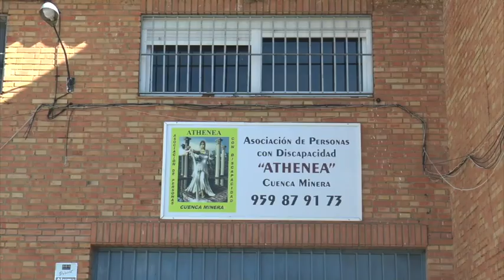Athenea presenta su aula infantil de estimulación multisensorial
Informativo monográfico de Onda Minera RTV Nerva sobre la presentación del nuevo aula infantil de estimulación multisensorial de la asociación comarcas de personas con discapacidad de la Cuenca Minera, Athenea, financiada por la Obra Social La Caixa y la Fundación Atalaya.